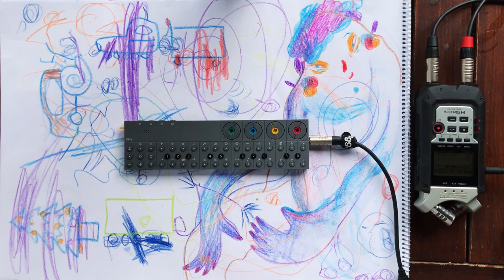smile track / op-z teenage engineering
Jovi Diepa
Ryan Simpkins